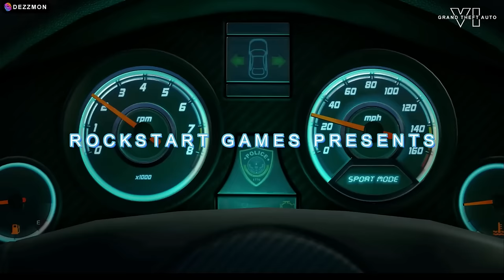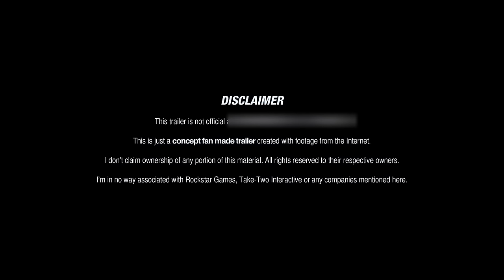Grand Theft Auto VI™ - Official Gameplay Trailer (2024)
Grand Theft Auto VI™ Gameplay Trailer (2024). The long-awaited GTA VI gameplay trailer will be out soon, showcasing breathtaking graphics and immersive gameplay. With its expansive open-world environment and exciting new features, anticipation for the game is at an all-time high.

 GTA 6 - Get ready to redefine chaos how crazy it gets, YET its a Fan Made / concept please keep in mind..